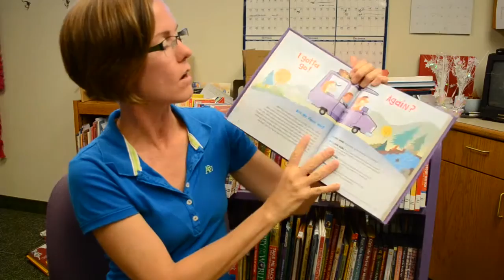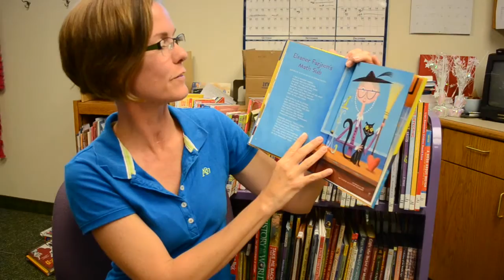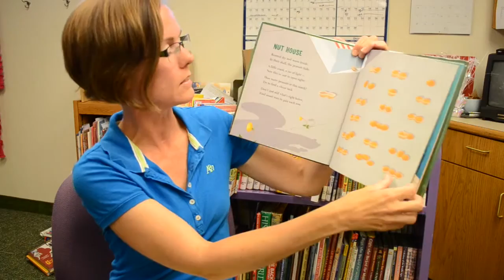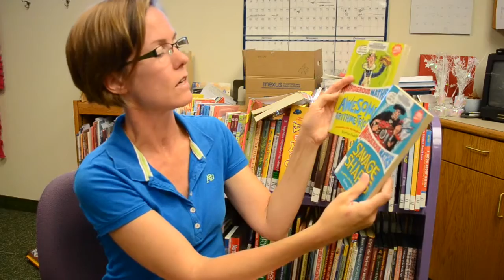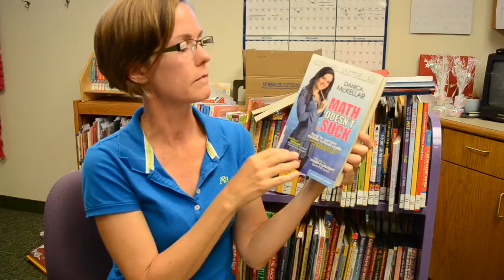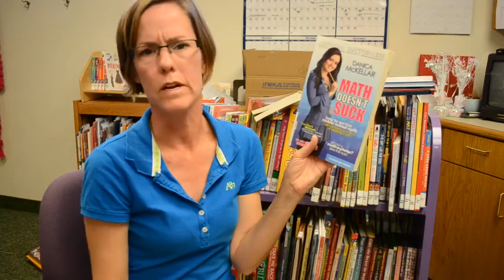STEAM-Powered Vlog - Math Picks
In today's episode, I share some more fun math picks, for elementary and early middle school kids. Titles include:

Bedtime Math 2: This Time It's Personal by Laura Overdeck
Edgar Allen Poe's Pie: Math Puzzlers in Classic Poems by J. Patrick Lewis
Math Potatoes: Mind-Stretching Brain Food by Greg Tang
Math Appeal: Mind-Stretching Math Riddles by Greg Tang (there are other titles by this author as well)
Why Pi? by Johnny Ball
Murderous Maths series by Kjartan Poskitt: included today are Awesome Arithmetricks, Savage Shapes, and Murderous Maths of Everything
Math Doesn't Suck by Danica McKellar (there are other titles in that series as well)